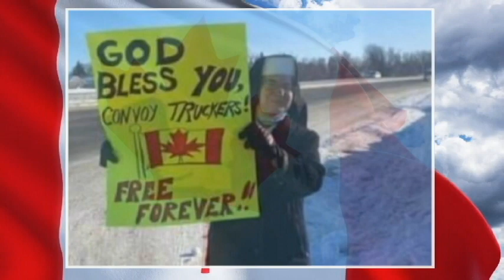FREEDOM CONVOY 2022 - DOLLY DUNN GOD BLESS YOU CANADA